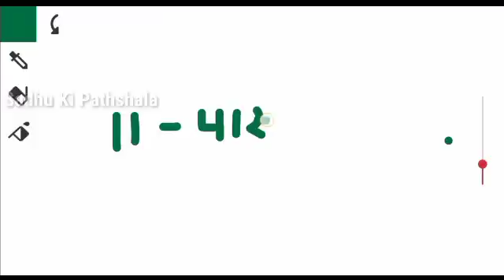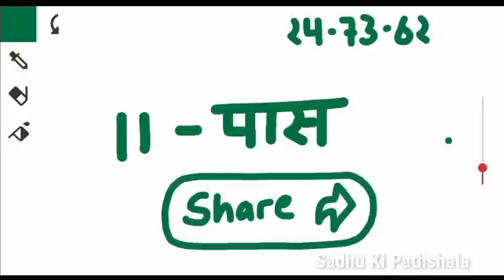Gali Desawer 09 September 2023 Satta । satta up king । Faridabad Gaziyabad 09 September satta result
Gali Desawer 09 September 2023 Satta । satta up king । Faridabad Gaziyabad 09 September 2023 satta result